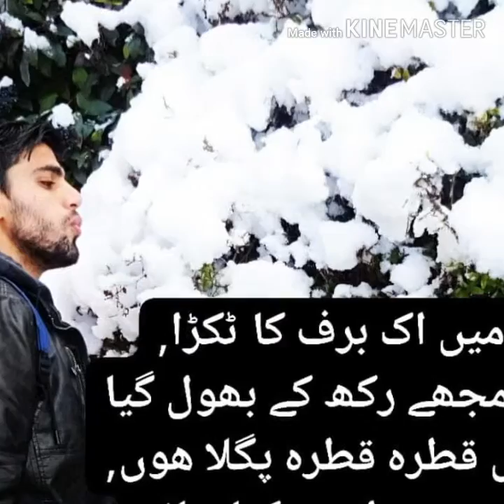Punjabi Program Ramzan tedi di awaz vich